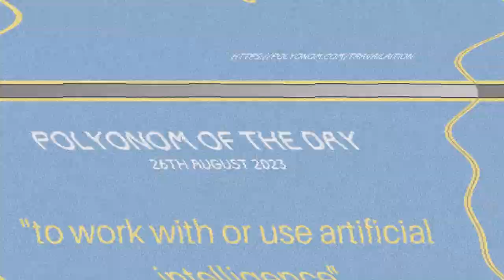"Travailaition" - A Tritokreuz - Polyonom - Mimicalism Concept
travailaition is a polyonom created on 26th August 2023 to describe working with - or the use of - artificial intelligence in creating web properties and/or the automation of "behind the scenes" processes.

for this and more polyonoms

Chris @ polyonom

Travailaition es un Polyonom creado el 26 de agosto de 2023 para describir el trabajo con (o el uso de) inteligencia artificial en la creación de propiedades web y/o la automatización de procesos "detrás de escena".

Ver para esto y más Polyonom s

Chris @ Polyonom

Travailaition ist ein Polyonom, der am 26. August 2023 erstellt wurde, um die Arbeit mit oder den Einsatz von künstlicher Intelligenz bei der Erstellung von Web-Eigenschaften und/oder der Automatisierung von Prozessen „hinter den Kulissen“ zu beschreiben.

Siehe für dieses und weitere Polyonom s

Chris @ Polyonom

Travailaition est un Polyonom créé le 26 août 2023 pour décrire le travail avec-ou l'utilisation de-l'intelligence artificielle dans la création de propriétés Web et/ou l'automatisation des processus « en coulisses ».

Voir pour cela et plus Polyonom s

Chris @ Polyonom

Travailaition é um Polyonom criado em 26 de agosto de 2023 para descrever o trabalho com-ou o uso de-inteligência artificial na criação de propriedades da web e/ou na automação de processos "nos bastidores".

Veja para isso e mais Polyonom s

Obrigado pelo seu tempo.

Chris @ Polyonom

Travailaition is een Polyonom gemaakt op 26 augustus 2023 om het werken met-of het gebruik van-kunstmatige intelligentie te beschrijven bij het creëren van webeigenschappen en/of de automatisering van processen "achter de schermen".

Zie hiervoor en meer Polyonom s

Bedankt voor je tijd.

Chris @ Polyonom

Το Travailaition είναι ένα Polyonom που δημιουργήθηκε στις 26 Αυγούστου 2023 για να περιγράψει την εργασία-ή τη χρήση-τεχνητής νοημοσύνης για τη δημιουργία ιδιοτήτων ιστού ή/και την αυτοματοποίηση των διαδικασιών "παρασκηνιακά".

Δείτε για αυτό και άλλα Polyonom s

Chris @ Polyonom

Travailaition è un Polyonom creato il 26 agosto 2023 per descrivere il lavoro con (o l'uso) dell'intelligenza artificiale nella creazione di proprietà web e/o l'automazione dei processi "dietro le quinte".

Vedi per questo e altro Polyonom s

Chris @Polyonom

Travailaition to Polyonom utworzony 26 sierpnia 2023 r. w celu opisania pracy ze sztuczną inteligencją lub jej wykorzystania w tworzeniu właściwości internetowych i/lub automatyzacji procesów „za kulisami”.

Zobacz aby zobaczyć to i więcej Polyonom.

Dziękuję za Twój czas.

Chris @ Polyonom

Travailaition — это Polyonom, созданное 26 августа 2023 года для описания работы или использования искусственного интеллекта при создании веб-ресурсов и/или автоматизации «закулисных» процессов.

См. для этой и других Polyonom с.

Крис @ Polyonom